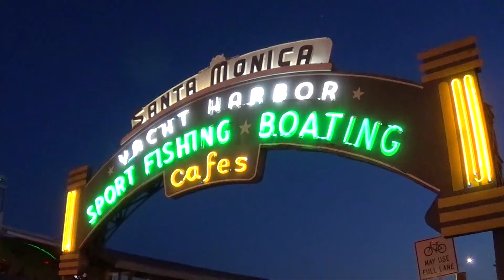Finger Flip Nosemanuals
I met my All Time Skateboard Hero Rodney Mullen in an abandoned Parking Lot. I told him my dreams of Stomping 360 Flip Nose Manuals. He reassured me that I WILL achieve them! He gave me the best hands on advise and pointers on how to condition my body to catch any flip trick to land in a nose manual. He actually taught me how to properly execute Finger Flip Nose Manuals! After ONE week of practice, I GOT THEM DOWN!! I am so grateful that Rodney and I met, and I thank him from the bottom of my heart for the utmost love and encouragement! Thank you Rodney! You inspire all of us Everyday! Keep Smashing the Streets!